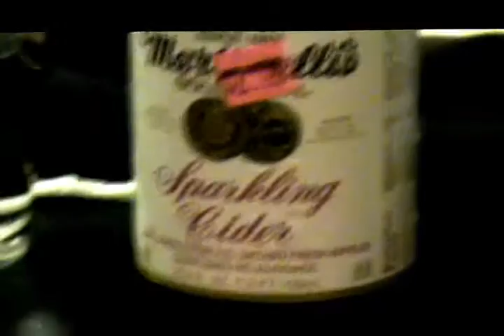Sarah M. Chenoweth's 21'st Birthday Jan. 17. 1991